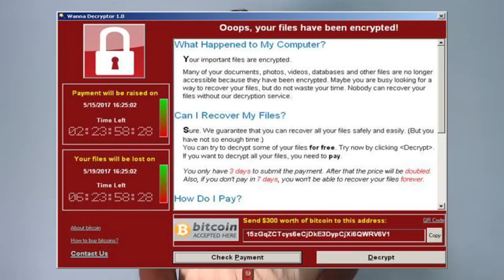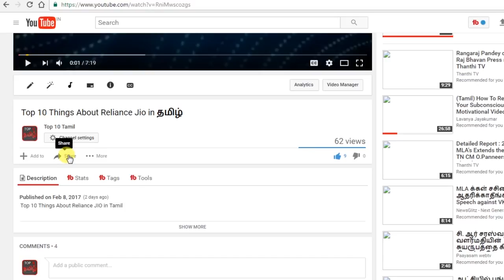எச்சரிக்கை 48000 Attacks Wannacry Ransomeware Virus Be Alert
In this Video we see about Randsome ware virus Attack place in India . there is lot attack place in India last 10 days more than 40000 Attacks placed in India And also Windows gives updates for wannacry Randsome virus and also alert your friends,family and Relative Members

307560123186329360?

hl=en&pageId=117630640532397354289